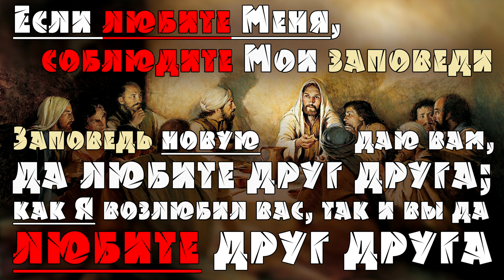ВОСКРЕСНУТЬ из МЁРТВЫХ 💀 в день суда 🔥 — что это значит? (25.09.2019) ВЕГАН 💚 ХРИСТОЛЮБ ✝️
ВОСКРЕСНУТЬ из МЁРТВЫХ 💀 в день суда 🔥 — это видео о том, что же такое воскресение из мёртвых, как оно будет и в каких телах.

— SKYPE: christolube

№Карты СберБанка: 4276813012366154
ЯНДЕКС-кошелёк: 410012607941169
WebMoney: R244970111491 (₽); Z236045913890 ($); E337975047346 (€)